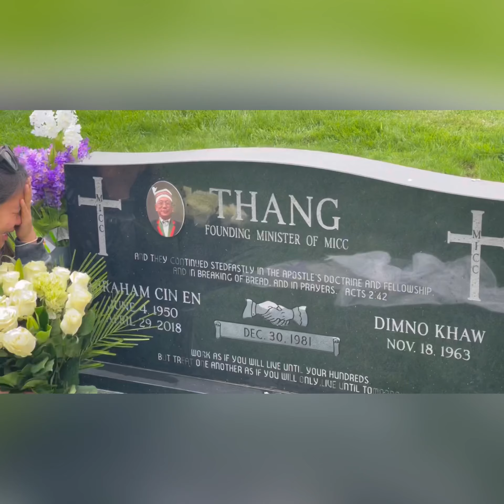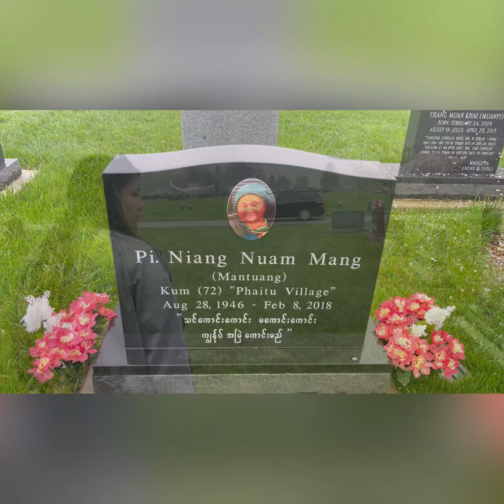In Memory of Papa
Made a short clip for Papa who left this earth to be with the Lord on April 29, 2018. There is not a single day that goes by where we miss him.

Papa, we love you and miss you so much.